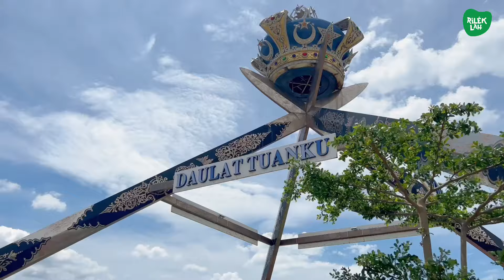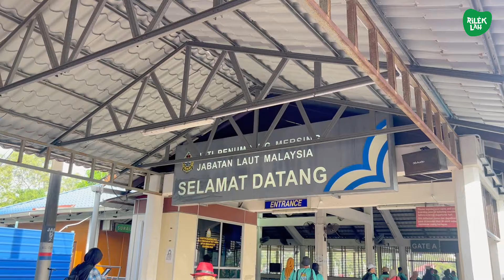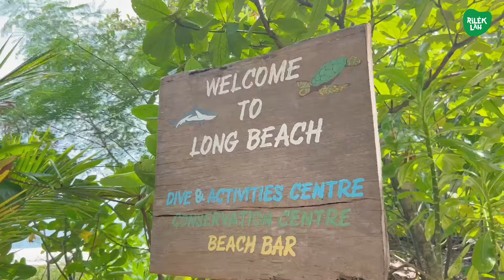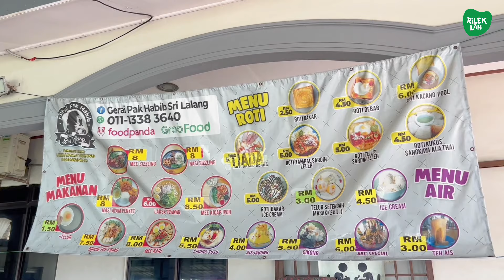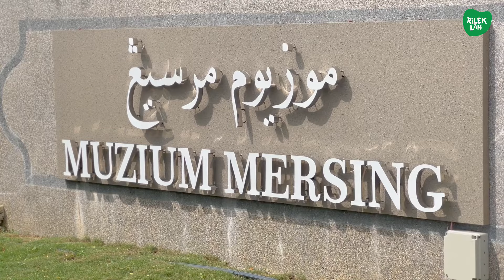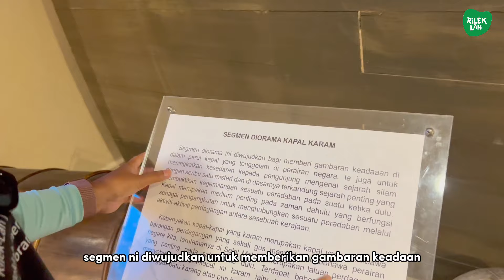MESMERIZING TRIP 3D2N @ MERSING, JOHOR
Siapa kata Mersing cuma ada jeti untuk masuk ke pulau di Johor atau Tioman je?

Team Rileklah baru-baru ni join trip 3 hari 2 malam ke Homestay Kampung Air Papan, Mersing, best giler wei!

Macam-macam aktiviti kampung boleh buat kat sini, siap pakej berkubang dalam parit sawah tau! Korang penah rasa? 😜

Lebih istimewa kat Mersing ni juga sebenarnya ada 4 pulau 'hidden gems' yang tak ramai orang tahu. Semua pulau ni air laut di jernih warna emerald green & pasir pantai dia putih sebijik macam kat Semporna, Krabi atau Bali.

Tak percaya? Jom tengok video travelog trip JOM BALIK KAMPUNG HOMESTAY MALAYSIA @MERSING 2023 ini yang ditaja khas oleh Tourism Malaysia Wilayah Selatan!